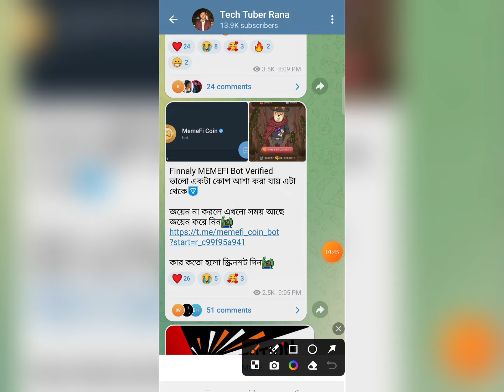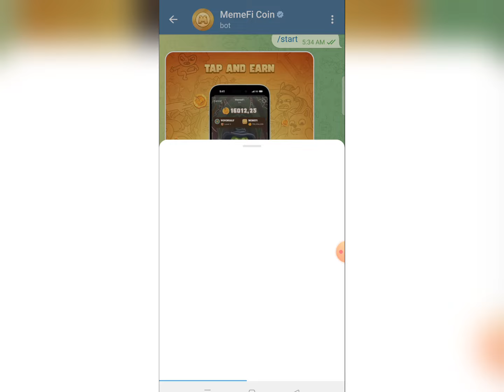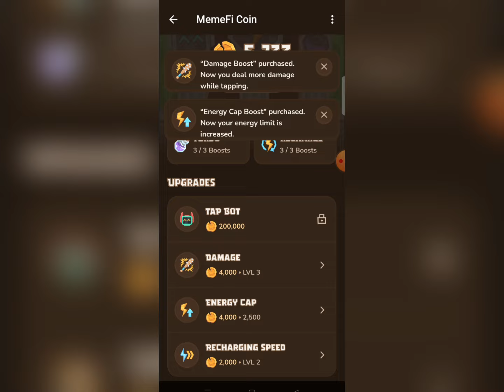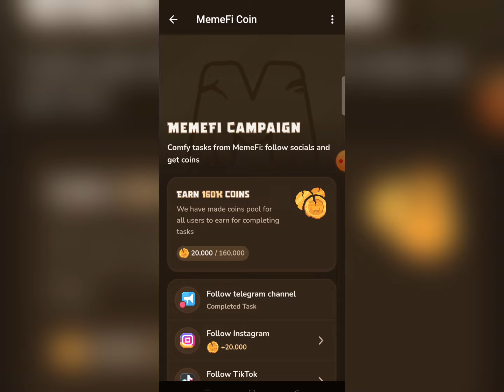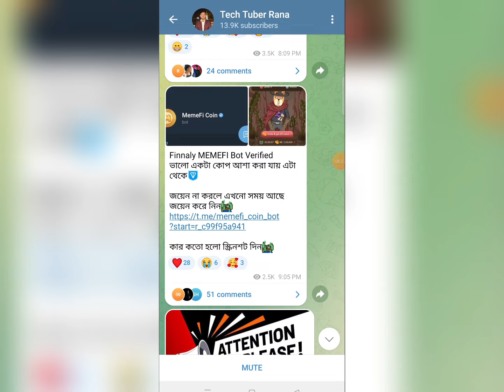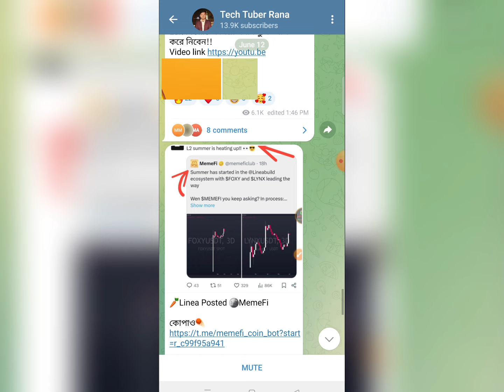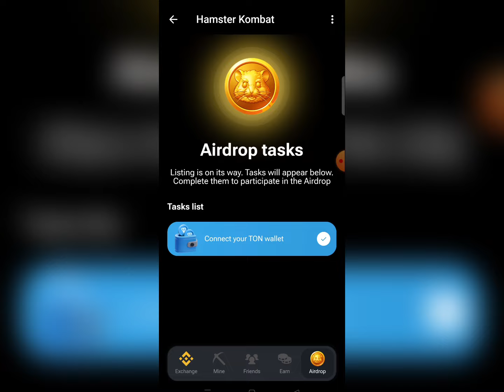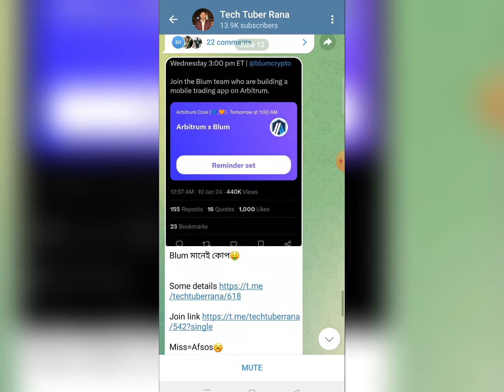MemeFi Mining ইনকাম Ton Support || MemeFi New Update | MemeFi Listing Update